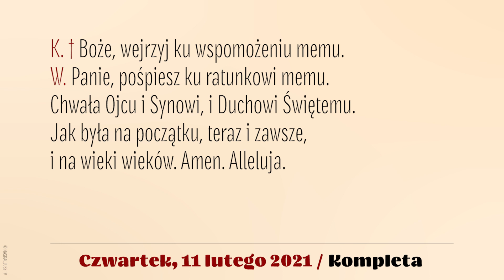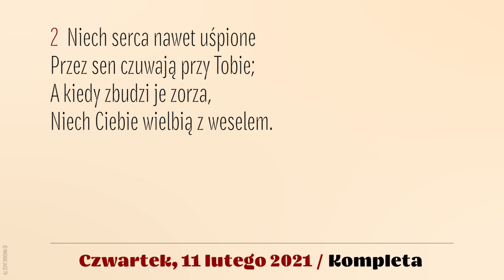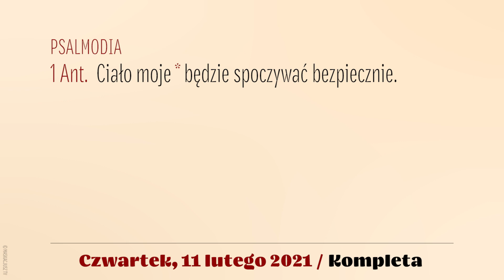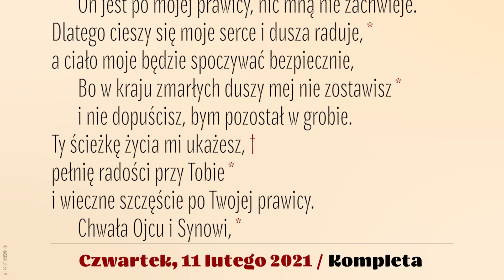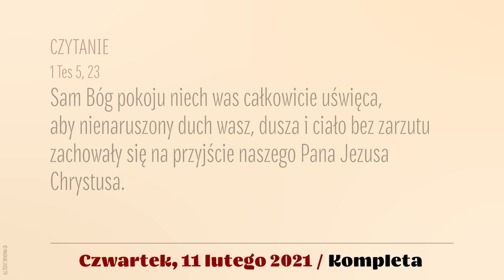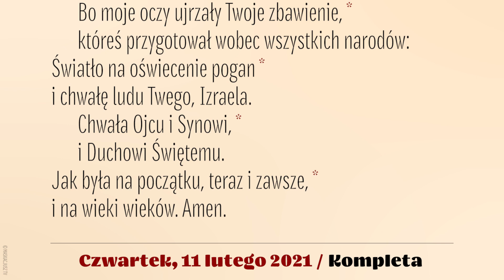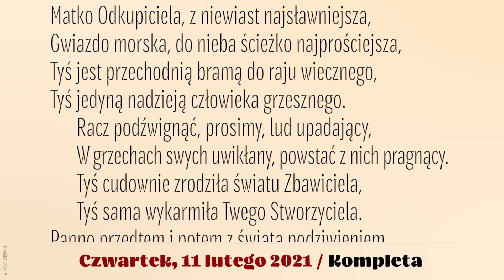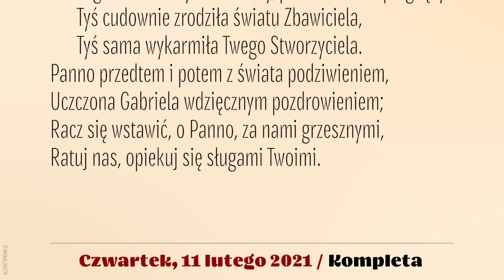Kompleta | 11 lutego 2021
11 lutego 2021
V tydzień okresu zwykłego
Czwartek

Śpiew: Rafał Maciejewski.
Lektor: Łukasz Głowacki
Montaż: MASKACJUSZ TV